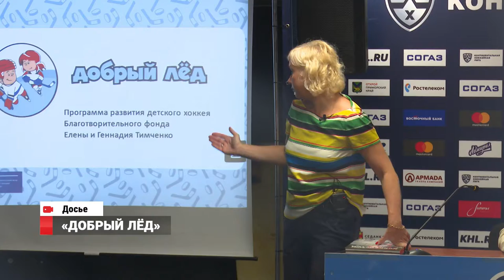Новости спорта от 17.03.17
Российская дрифт серия готова к старту. Автомобильные соревнования РДС-Восток начнут сезон в приморской столице. Тем временем благотворительный проект "Добрый лёд" открыл прием заявок для активистов, готовых помочь развитию хоккея. А также впервые во Владивостоке сноубордисты посоревнуются в мастерстве акробатических трюков.